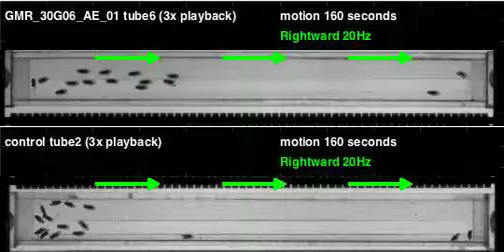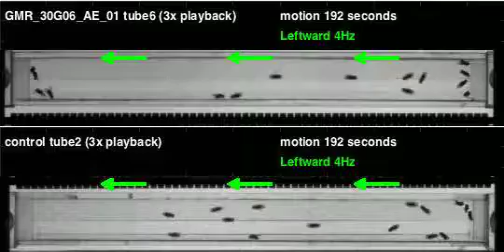GMR_30G06_AE_01_shi_Orion_20110511T145416 motion (seq3)